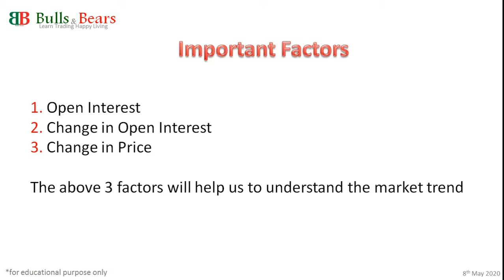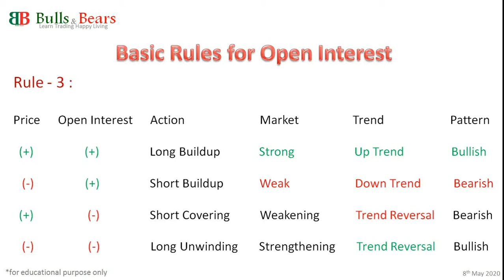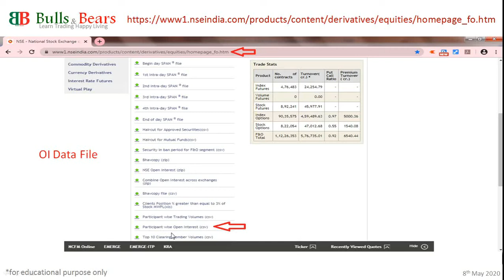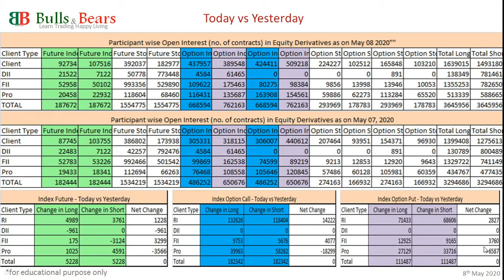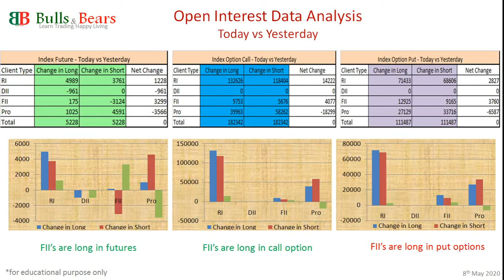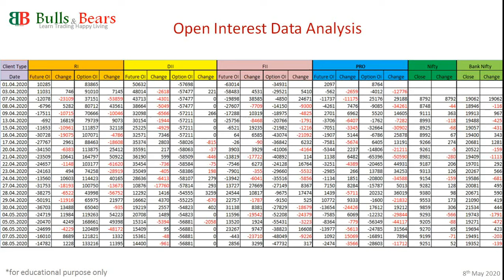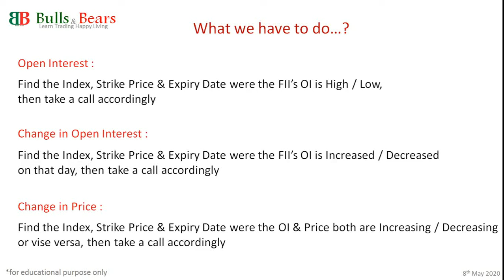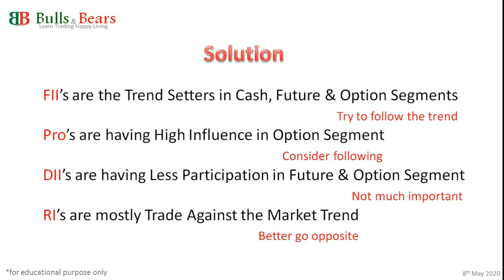Open Interest Data Analysis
Open Interest Data Analysis in Tamil
How to Use Open Interest Data for Intraday & Short Term Trading...?

Learn : E-Square - Art of Entry & Exit